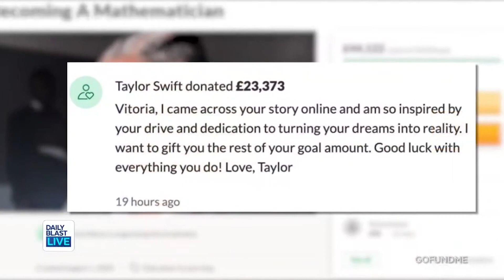Taylor Swift Donates $30K To Help Black Teenager Study Math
Taylor Swift is doing some good deeds! She has donated $30k to an aspiring mathematician. She's also donating signed copies of "Folklore" across the country for fans to buy at small music stores.